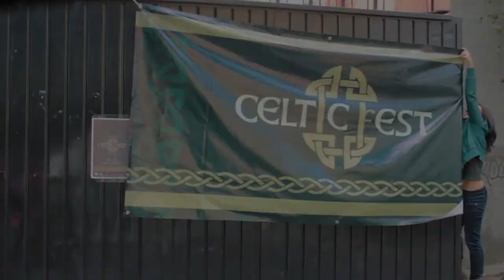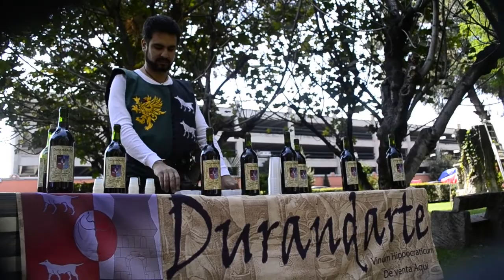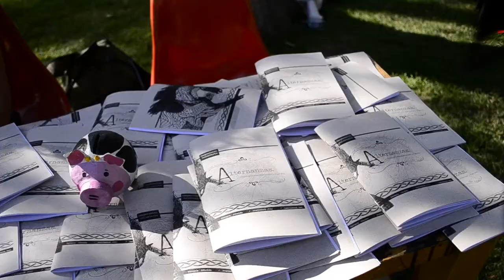Celtic fest 2012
Primer festival celta realizado en México.
Grabado el día 24 de Noviembre del 2012
México, D.F.
Camarografos: Silvia López y Ericko Molina